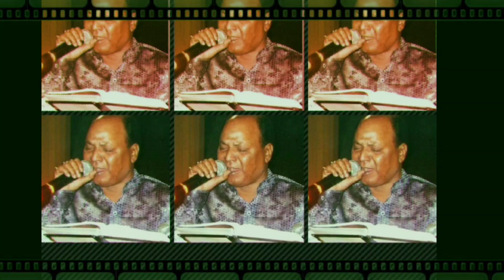मोहम्मद अजीज साहब ने वैभव लक्ष्मी माता की आरती भी गाया है जिसके बारे मे आप शायद ही जानते होंगे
मोहम्मद अजीज साहब ने वैभव लक्ष्मी माता की आरती
भी गाया है जिसके बारे मे आप शायद ही जानते होंगे

mohd aziz laxmi mata aarti song

mohammed aziz vaibhav laxmi aarti song